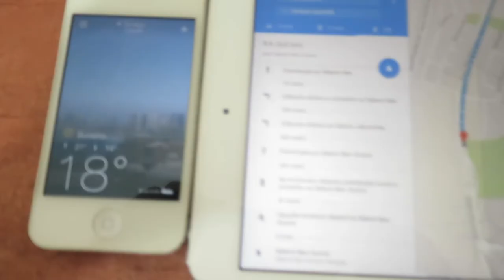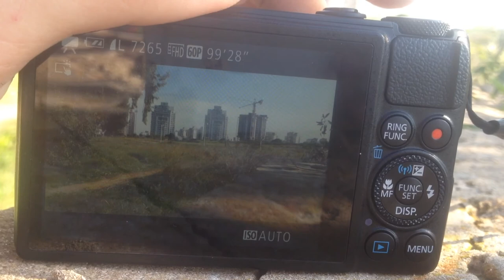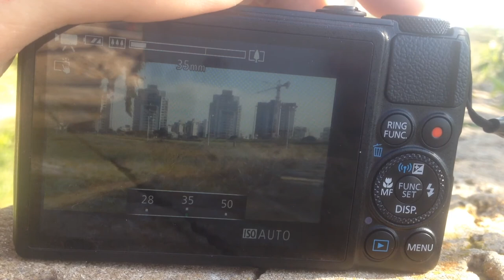Cameras I had in the past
In this vlog I talk about cameras I had in the past and some stuff that has happened to me recently... If you liked it, subscribe for more videos :) also, I hope iMovie actually kept it in 60fps...
*update* it didn't. I'll have to film at 30fps